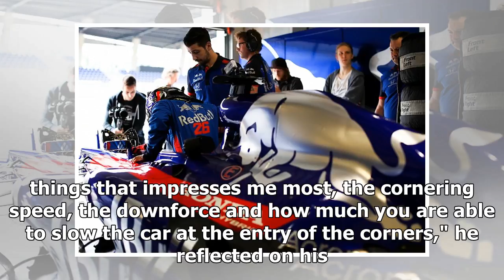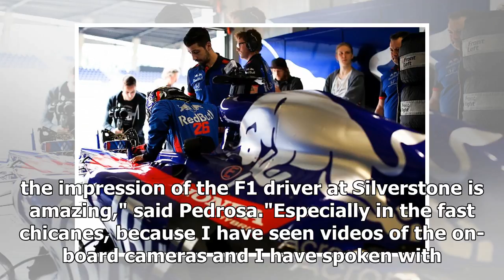MotoGP stars on tackling Silverstone in a Formula 1 car | k production channel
This weekend, the MotoGP enterprise heads to Silverstone, one of the fastest and most flowing venues on the grand prix motorcycle racing calendar, for the Briti...